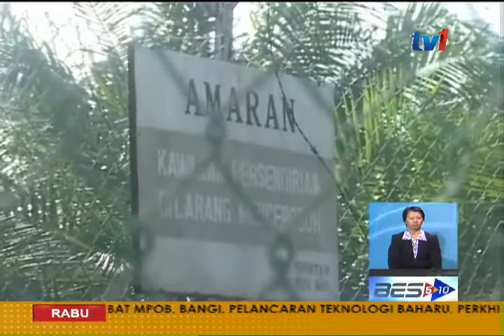KABINET LULUS CADANGAN TENTERA KAWAL SEMPADAN [3 JUN 2015]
Mesyuarat Kabinet hari ini meluluskan cadangan Kementerian Pertahanan untuk   meningkatkan peranan  pasukan tentera dalam   mengawal sempadan negara.

READER

 Menterinya, Datuk Seri Hishamuddin Tun Hussein menegaskan langkah tersebut dalam usaha menyekat aktiviti pemerdagangan manusia dan pelarian  Rohingya.